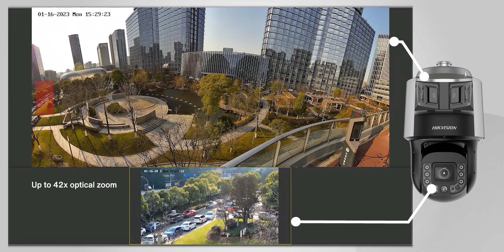8-inch TandemVu PTZ Camera (SF8C series) - Demonstration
Top-of-the-range SF8C series TandemVu PTZ cameras provide two bullet lenses for maximum coverage with 180° panoramic view and colorful low-light imaging with Hikvision ColorVu technology.

Find out the product performance in the video.

00:00 - Opening
00:05 - Day Performance
00:19 - Night Performance
00:39 - 3D Positioning
00:57 - Smart Linkage